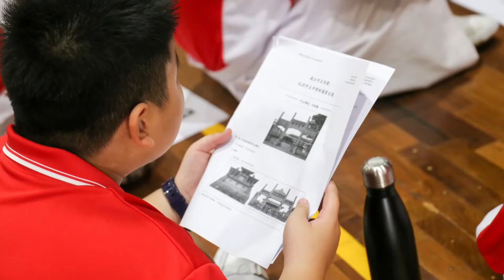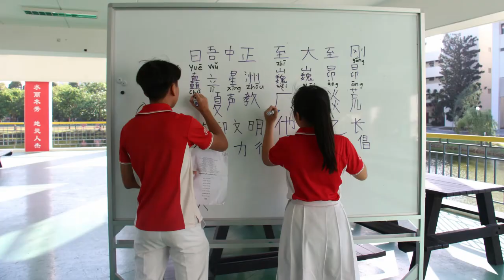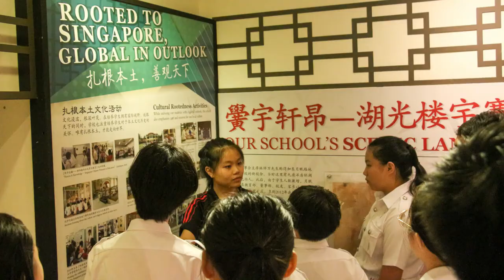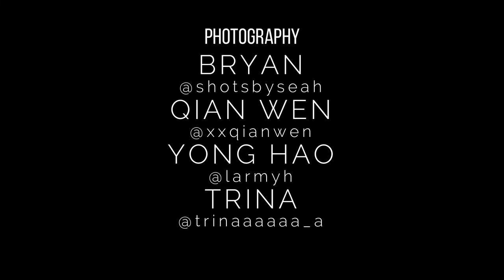Secondary 1 Orientation Camp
What an eventful and stressful 3 days it had been, serving my school once again, straight after I had graduated. Well, there were definitely hiccups along the way, and anxiety as well when meeting the new fresh faces from the school. Thankfully, my friends and I managed to overcome the difficulties on time. However, there was only satisfaction when my video was played in the Grand Auditorium for all to watch. Thank you Chung Cheng for such an opportunity. Enjoy!